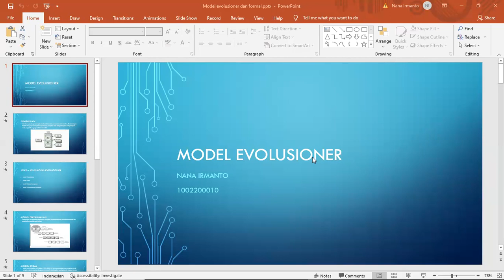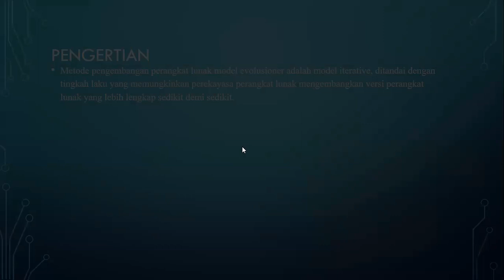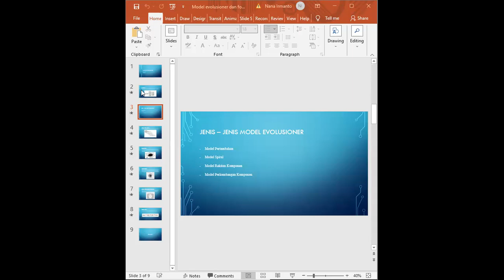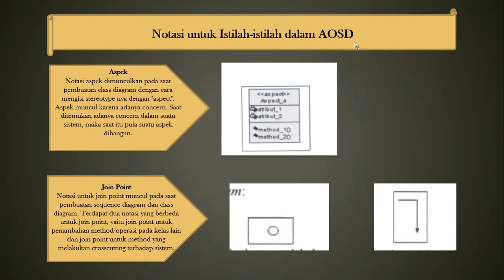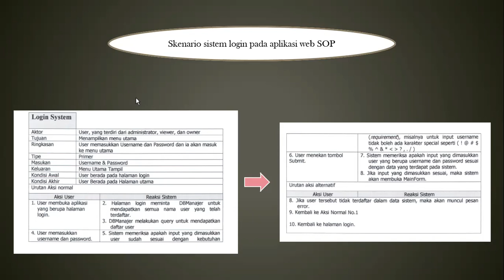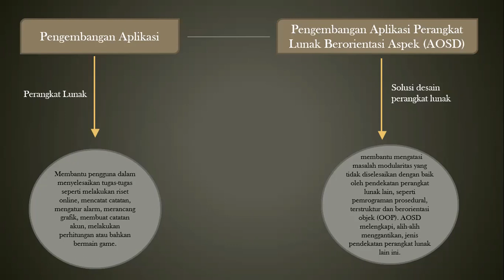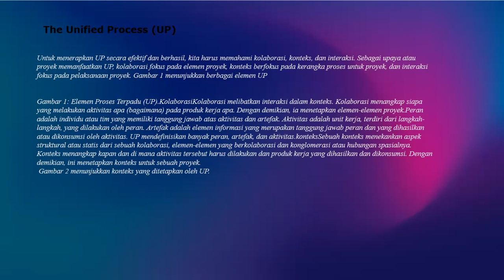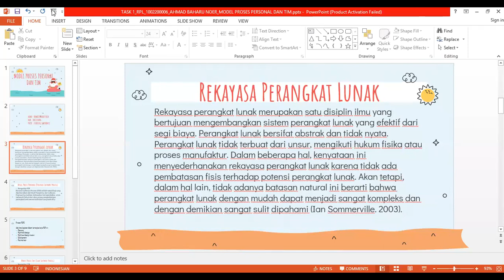2022-03-08 10.00.13 Rekayasa Perangkat Lunak (TI127) - Reg